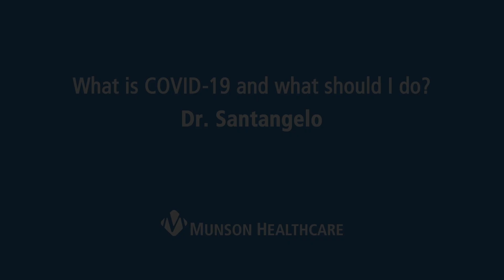What is COVID-19? Explained by Dr. Santangelo, Munson Healthcare